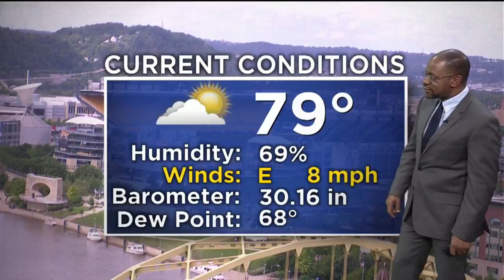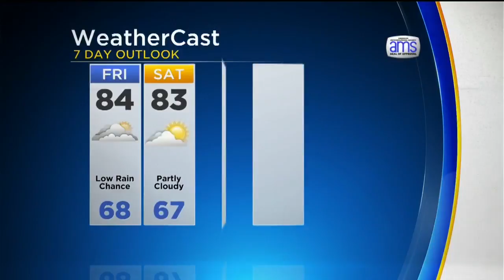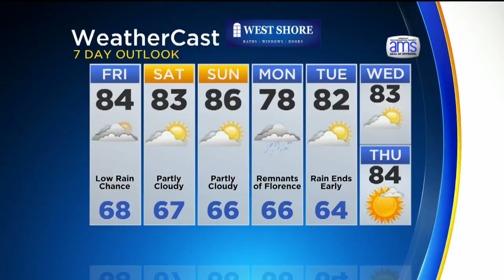KDKA-TV Afternoon Forecast (9/14)